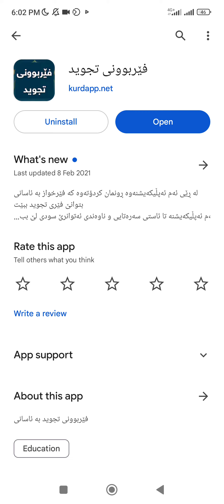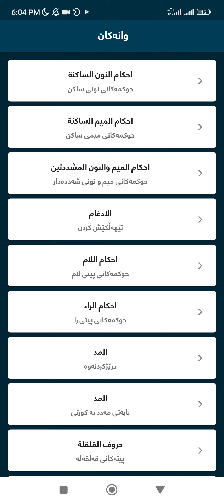بەجوانترین شێوە فێری تەجوید ببە